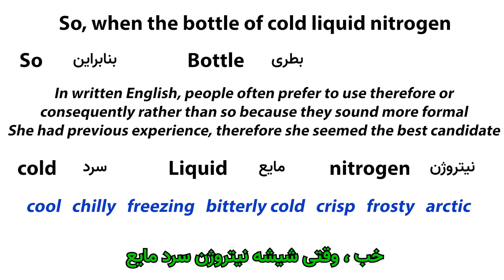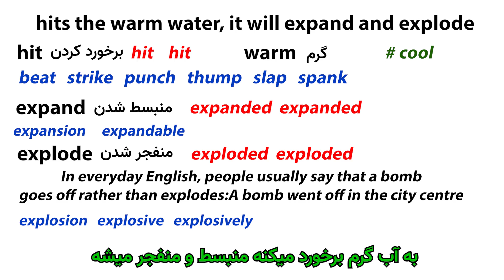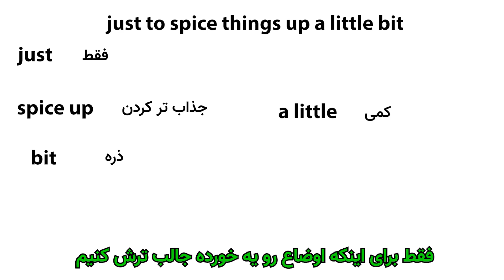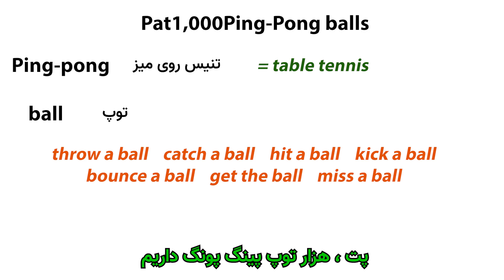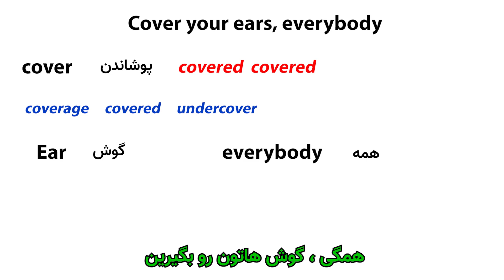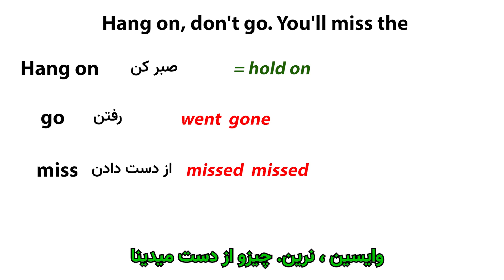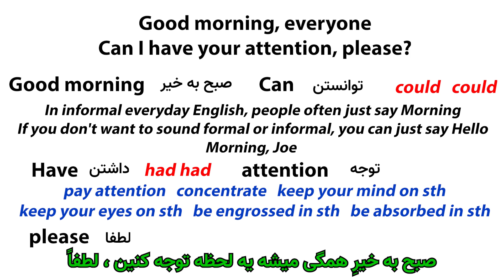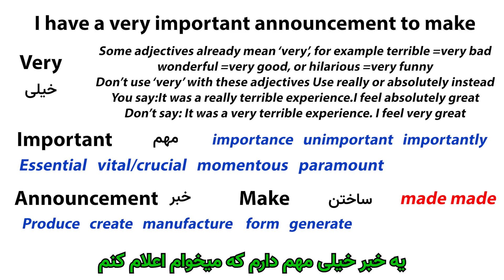آموزش انگلیسی با سریال: Big School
hamed's english
ما در این سری ویدیوها قصد داریم با کمک سریال زبان انگلیسی را به شما یاد بدهیم
سریالی که برای این ویدیو در نظر گرفتیم Big School است
آموزش زبان با سریال علاوه بر جذابیت کمک شایانی به یادگیری می کند
سریالهای مد نظرتان را برایمان در کامنت بنویسید تا ویدیو آن را برایتان بسازیم

آموزش آسان زبان انگلیسی با
Hamed's English